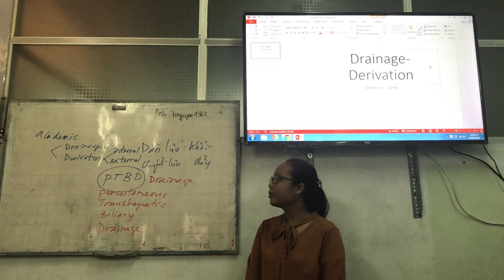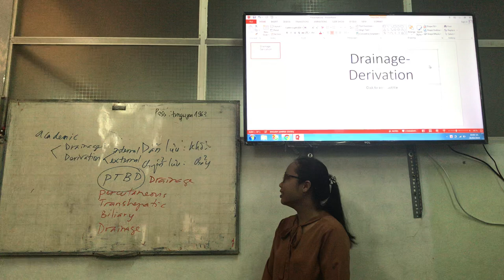24-3-2019, Phương Lan, y41, phân biệt dẫn lưu và chuyển lưu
Không chính xác lắm, nhưng cũng tốt 90%.